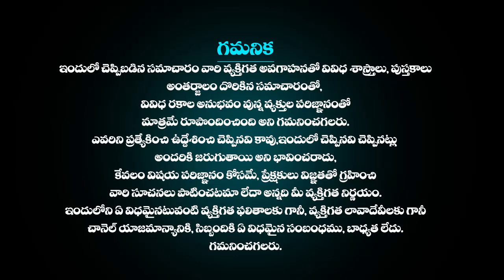వృషభ రాశి ఫలాలు Daily Rasi Phalalu 12th september 2023 Vrushabh rasi | Horoscope in Telugu Today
వృషభ రాశి ఫలాలు Daily Rasi Phalalu 12th september 2023 Vrushabh rasi | Horoscope in Telugu Today | Horoscope in Telugu Today | Telugu